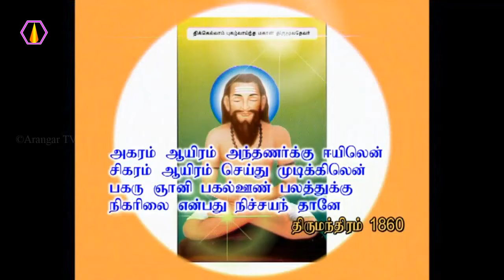தவம் என்றால் என்ன? - அரங்கர் டிவி